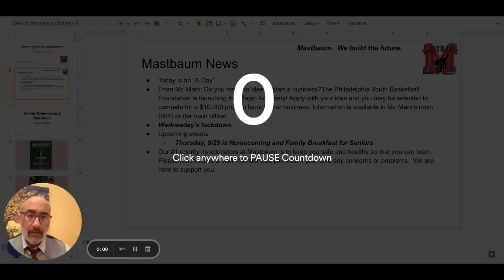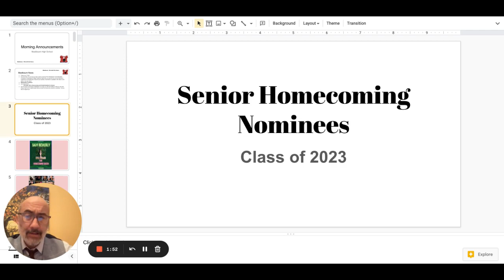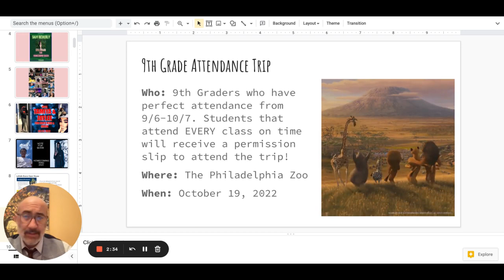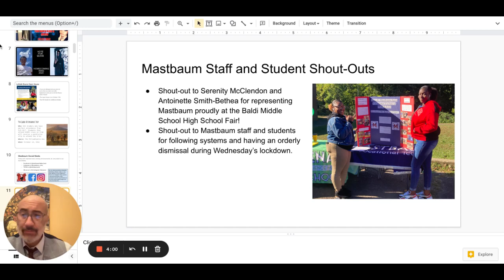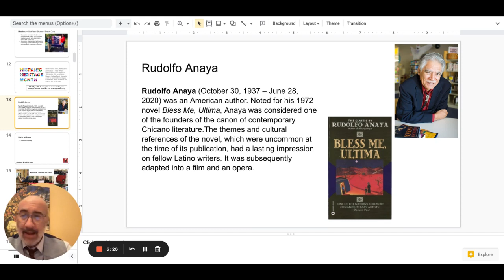Morning Announcements Google Slides 29 September 2022